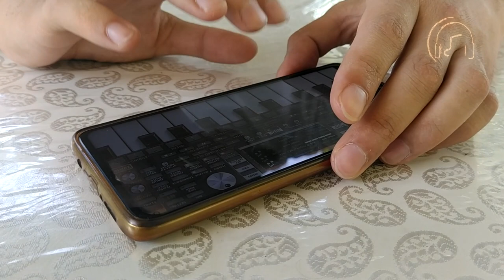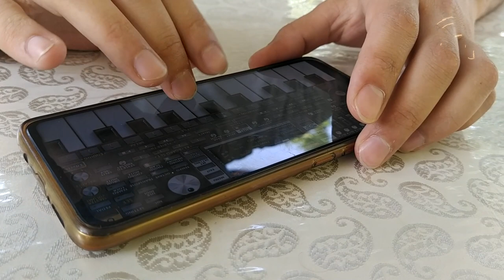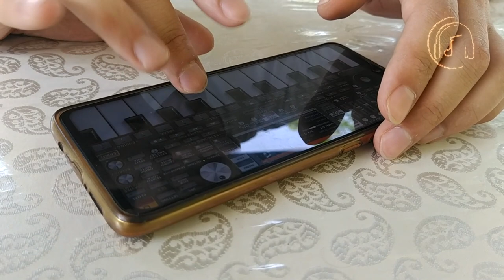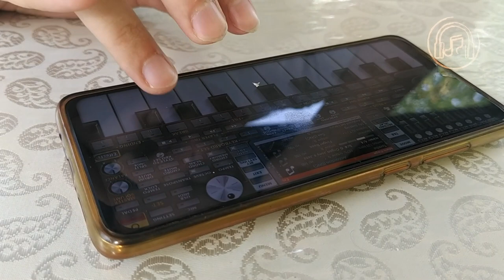Лезги попурри на мобильном синтезаторе. Карантин не проходит даром. Лезги манияр Лезгинские песни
Telegram (Здесь вы можете скачивать песни, которые находятся на нашем канале)

⭐⭐⭐⭐⭐⭐⭐ Лезгинская музыка на мобильном синтезаторе. Кусары 2021.

🎵 Лезгинские песни/ Лезги манияр/ Ləzgi mahnılar